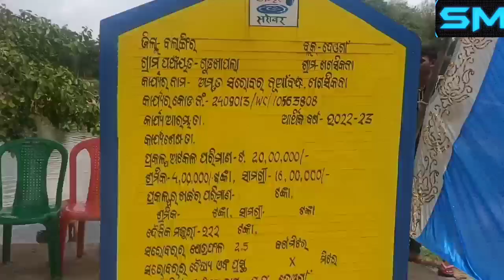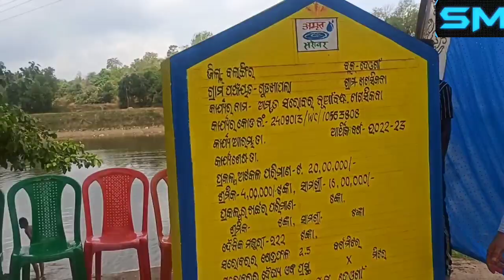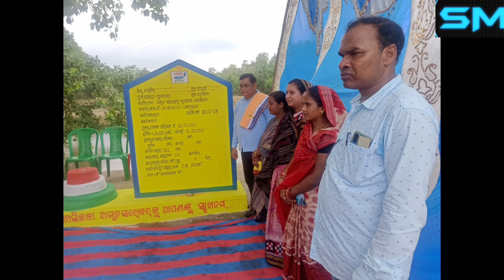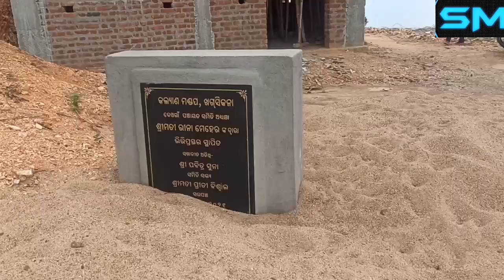ଦେଓଗାଁ ବ୍ଲକ ର ଖଗସିକନା ଠାରେ ଅମୃତ ସରୋବର କାର୍ଯ୍ୟକ୍ରମ ର ଶୁଭାରମ୍ଭ ଓ ବୃକ୍ଷ ରୋପଣ।